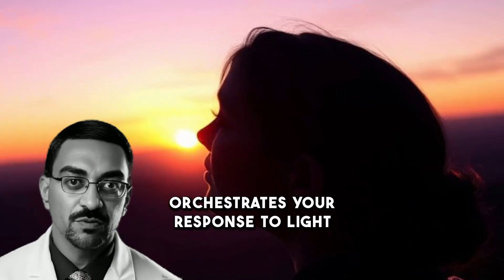Hack Your Sleep Hormones: The Ultimate 5-Minute Guide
Hack Your Sleep Hormones: The Ultimate 5-Min Guide to transform your well-being! Challenge everything you think you know about rest.

In this video, I reveal the hidden health emergency of poor sleep and how three natural compounds - melatonin, L-theanine, and GABA - can revolutionize your rest. Discover how these sleep-enhancing hormones work together to improve your sleep quality, boost your immune function, and even show potential in cancer treatment.

Learn why traditional sleep aids fall short and how embracing your body's natural rhythms can lead to blissful, restorative sleep. I'll guide you through practical steps to optimize your sleep environment, manage stress, and harness the power of your circadian rhythm.

Don't miss this opportunity to unlock the secrets of hormonal balance and metabolic health through better sleep. Your journey to vibrant living starts tonight!

CHAPTERS:
00:00 - Modern Sleep Challenge
00:32 - Natural Sleep Trinity
04:10 - Perfect Sleep Experience
04:38 - Holistic Sleep Solutions
05:05 - Optimizing Sleep Quality